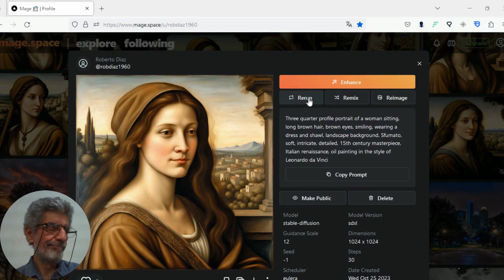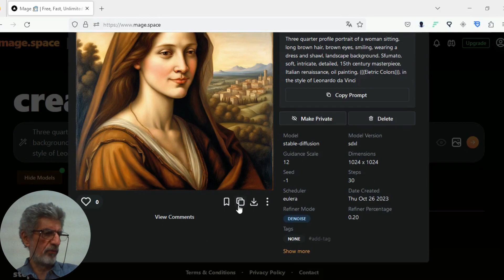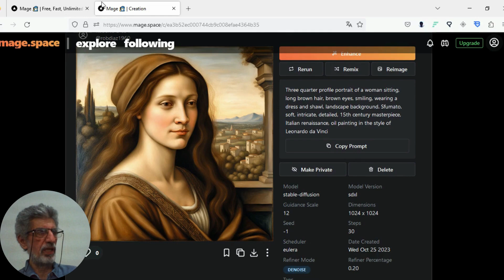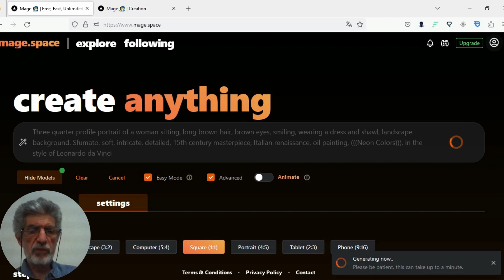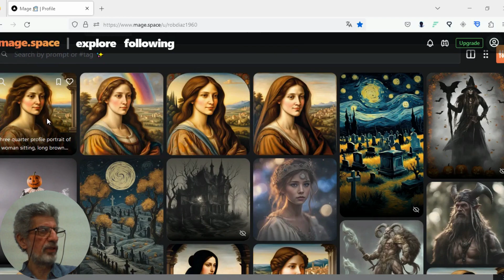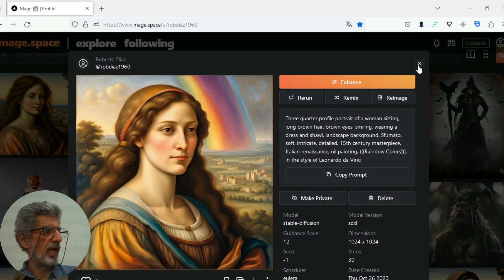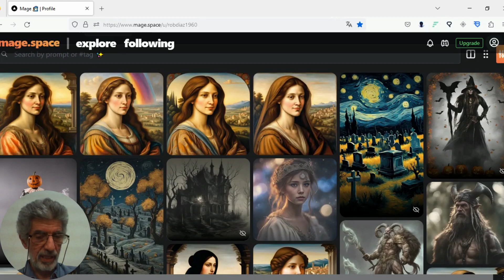Prompts de Inteligência Artificial, paleta de cores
Terceiro vídeo sobre cor(matiz), saturação (contraste) e brilho, HSB é um modelo de cores que define uma cor usando três valores numéricos. Especifica um ponto na roda de cores e modifica a saturação e o brilho para definir a cor final. Muitos programas de design gráfico permitem aos usuários alternar entre os seletores de cores RGB e HSB com base em suas necessidades. HSB também é conhecido como HSV, ou “Matiz, Saturação, Valor”. No canal de testes tem vídeo sobre RGB, RYB e CYMK, HSB é mais uma matriz de cores que vamos mostrar.

Créditos
Canva
Mage.space

Prompt:
CFG 12 Steps 20 Sampler Euler A Model SDXL 1.0 Size 1024x1024

Three quarter profile portrait of a woman sitting, long brown hair, brown eyes, smiling, wearing a dress and shawl, landscape background. Sfumato, soft, intricate, detailed, 15th century masterpiece, Italian renaissance, oil painting, (((Eletric Colors))), in the style of Leonardo da Vinci

Three quarter profile portrait of a woman sitting, long brown hair, brown eyes, smiling, wearing a dress and shawl, landscape background. Sfumato, soft, intricate, detailed, 15th century masterpiece, Italian renaissance, oil painting, (((Psychedelic Colors))), in the style of Leonardo da Vinci

Three quarter profile portrait of a woman sitting, long brown hair, brown eyes, smiling, wearing a dress and shawl, landscape background. Sfumato, soft, intricate, detailed, 15th century masterpiece, Italian renaissance, oil painting, (((Rainbow Colors))), in the style of Leonardo da Vinci

Three quarter profile portrait of a woman sitting, long brown hair, brown eyes, smiling, wearing a dress and shawl, landscape background. Sfumato, soft, intricate, detailed, 15th century masterpiece, Italian renaissance, oil painting, (((Neon Colors))), in the style of Leonardo da Vinci